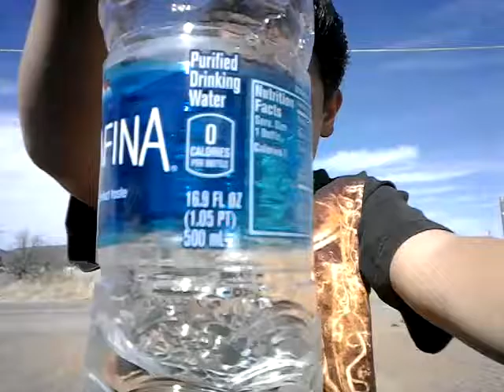Bottle flips in my car